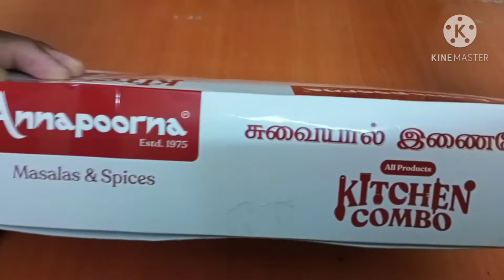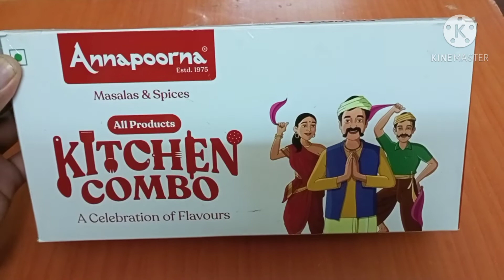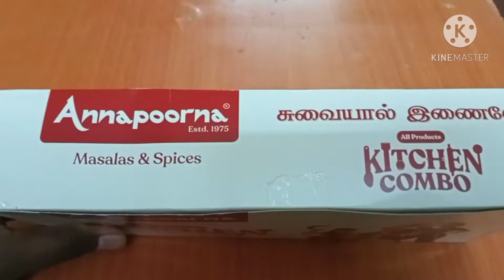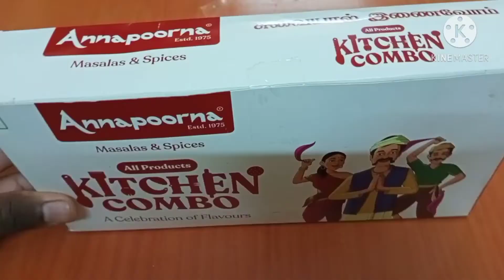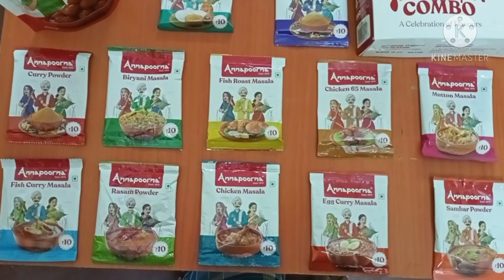HELLO FM கிடைத்த பரிசு|| suprise unboxing gifts || Eswari gifts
Hi friends welcome back to my Eswari cooking time

thanks for see description